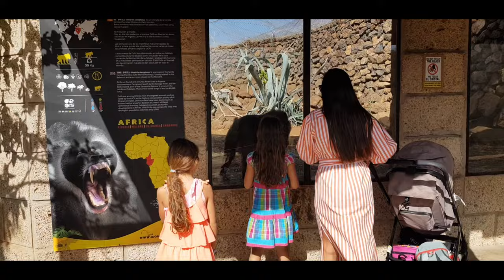Monkey Park Tenerife 2022 4K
Catinca, Anastasia and Matteo at Monkey Park Zoo. Monkey Park is a small zoo located close to the major tourist resort of Los Cristianos, in the south of the island of Tenerife. It is the only zoo in the Canary Islands that specialises in monkeys and is unique in that visitors are able to enter the cages and touch and feed the animals. The zoo is the perfect place to discover the playful characters of lemurs and titi monkeys, and children will love watching how they climb onto people’s heads to get food.